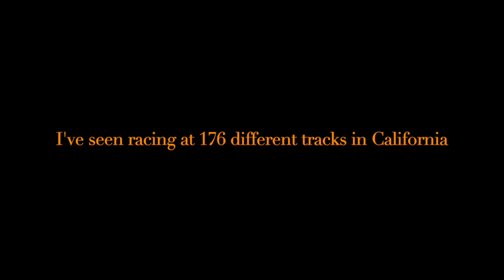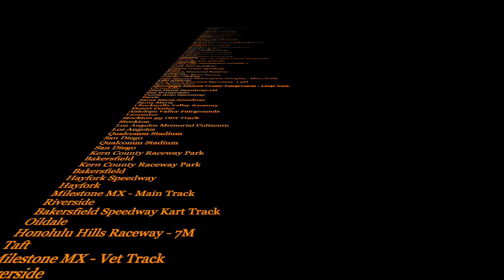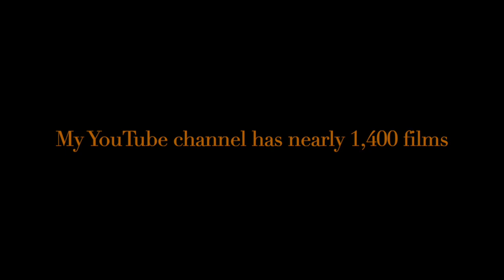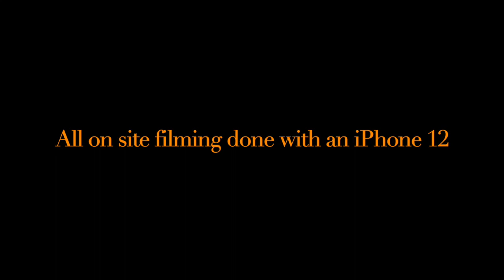UTV racing on grass! All American Speedway – Roseville, California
Randy Lewis, the World's #1 Trackchaser, has toured the world seeing racing and the sights from 85 countries worldwide. This video comes from the All American Speedway in Roseville, California. Randy has seen racing at 2,690 racetracks in 85 different countries. His lifetime track total includes wheel-to-wheel racing on oval, road course or figure 8 tracks.

where he has posted more than 1.3 million (Ya! 1.3 million!).  On this site you will see detailed Trackchaser Reports where he reviews each track visited.  Don't miss more than 1,300 Randy Lewis Racing Films on his YouTube channel.  The channel name is "RANLAY".  And now on Facebook, too!

World’s #1 Trackchaser, Randy Lewis, All American Speedway, California UTV racing